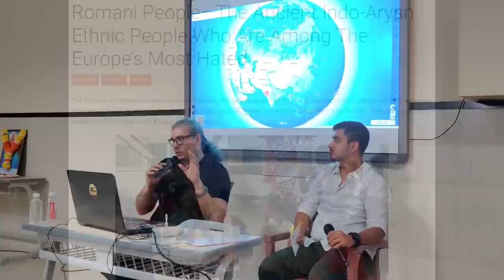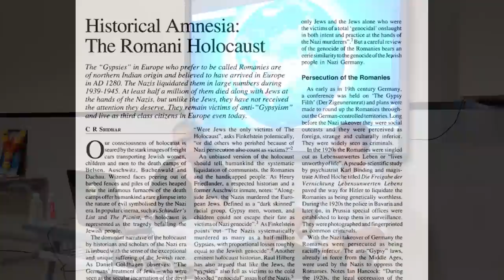GEOPOLITICS Ft. Abhijit Chavda | Did Nehru help China conquer Tibet | Anvikshiki Vichar Manch #1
Join renowned historian Abhijit Chavda as he unravels the intricate history of Russia, China, and Pakistan, exploring the enigmatic relationship between these nations and shedding light on their territorial conflicts hosted by Satvik Jajoo. Discover the intriguing question of whether Nehru played a role in China's conquest of Tibet. Uncover historical facts and uncover the truth behind this contentious topic.  Abhijit Chavda On Anvikshiki Vichar Manch provides unique insights into the China-Tibet conflict and the historical events that unfolded.

From the riveting history of Russia to the entangled web of China and Tibet, this thought-provoking discussion takes you on a journey through time and geopolitics.

Moreover, witness the geopolitical significance of India in this narrative. Gain a deeper appreciation of the geopolitics of India and how it intertwines with its neighbours.
Whether you're a history enthusiast, a geopolitical scholar, or simply curious about the intricate tapestry of international relations, this podcast is a must-watch. 🎙️

Dive into the depths of history, geopolitics, and the fascinating connections between Russia, China, and Pakistan. Stay informed, enlightened, and engaged as you explore the geopolitical landscape of our world.

Tibet was always known to be a country of peace, centered around Buddhism until China invaded and took it over. The invasion was such that Dalai Lama, Tibet's head of the state and also the head of the religion had to flee from the country to save his life. But what is the full story of this invasion? Why did China even want to invade Tibet? What is the history of Tibet?

Anvikshiki Vichar Manch is an initiative by India-loving volunteers in the suburbs of Mumbai. We hosted Abhijit Chavda sir in our inaugural Edition of the live audience session. This edition was moderated by Satvik Jajoo. We intend to bring one video a month, initially, with an eminent speaker that could really impact our thinking and provide us huge value in our ever-growing perspective. Hoping to bring multiple podcast videos in a month as the channel grows.

Timestamps to navigate

00:00:00 Introduction
00:02:47 Anvikshiki & Abhijit ji's Intro
00:04:31 What is Geopolitics?
00:05:38 How History connects to Geopolitics
00:07:45 History of Russia
00:19:41 Russian Modern History
00:25:14 India-Russia being natural allies
00:26:55 History of China
00:35:40 Chinese Modern History
00:42:50 China's Expansionist Mindset
00:48:53 History of Pakistan
00:53:50 Royal Indian Navy Rebellion, 1946
01:00:06 Pakistan's Illegal Annexation of its States
01:03:26 Jinnah's Family
01:05:37 Geopolitics - Russia (also Israel)
01:11:49 Geopolitics - China & COVID
01:15:27 Geopolitics - China & Threat of War with India
01:17:12 Geopolitics - Pakistan's Existential Crisis
01:18:19 Q&A - Sardar Patel as 1st PM of India
01:19:37 Q&A - Is Akhand Bharat possible?
01:20:53 Q&A - Can we Rewrite our Constitution?
01:22:32 Q&A - Who introduced Islam in India?
01:24:01 Q&A - The China Paradox - Coward or a Bully?
01:27:08 Q&A - Russia's Industrial Might!
01:31:20 Bonus Content: ROMANIS
01:33:58 Romanis & Holocaust
01:35:01 Famous Romani Personalities

We talked about the history of Russia, China & Pakistan and how they impact the future in Indian interest, followed by a quick and crisp Q&A session.
We also talked about a special topic that was unrelated to the core topic, and that was about Romanis.

Please write in the comment section about what you feel about this video. This is our 1st attempt at creating a youtube video. Some suggestions about improvement in producing the video quality are always welcome.